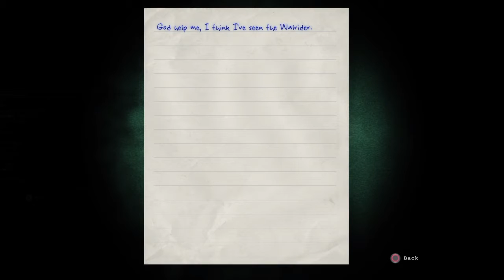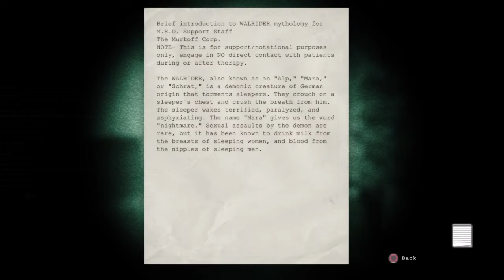Outlast Gameplay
Coming this Halloween a tale of two lovers and one whacky asylum...